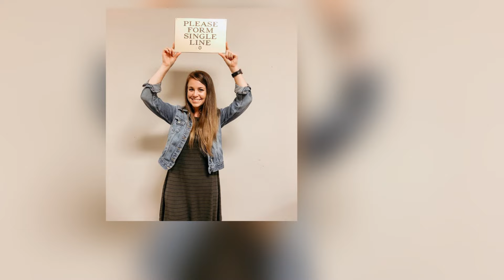Its Over!! Jana Duggar Shocks Fans with Break Her Family Rules Again For Husband Stephen Wissmann!